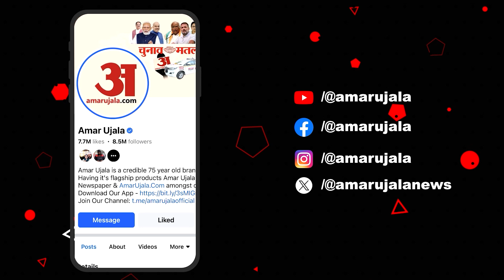Jammu News: बदल रही है पुलवामा की तस्वीर, इलाके को क्रिकेट हब बनाने की कोशिश कर रहे हैं उद्यमी